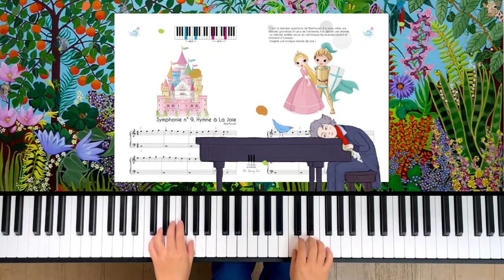Symphonie n° 9, Hymne à La Joie - Piano ACADEMIE